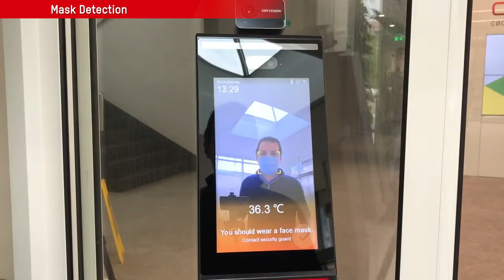MinMoe Temperature Screening Terminals